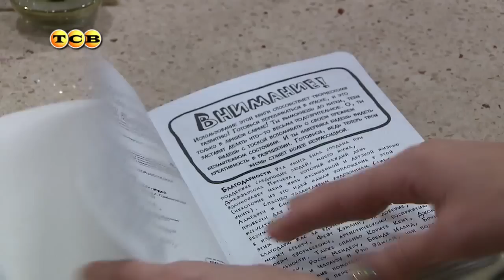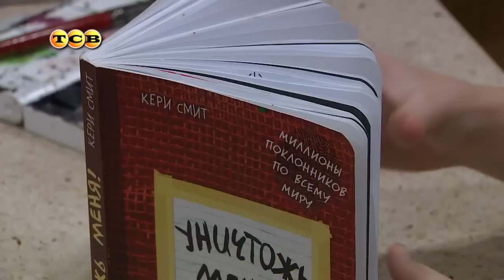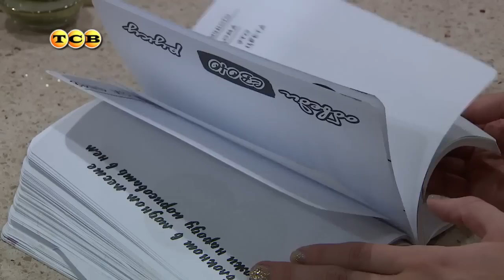Уничтожь меня! Уникальный блокнот для творческих людей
"Уничтожь меня!" Эта книжка дает прекрасную возможность проявить свою творческую натуру, забыть предрассудки и страхи и окунуться с головой в безудержное творчество. Следуй предложенным советам или придумай собственные – и ты получишь колоссальное удовольствие от процесса! Рви бумагу, пачкай чернилами, вырезай фигуры – в этом блокноте можно делать все!